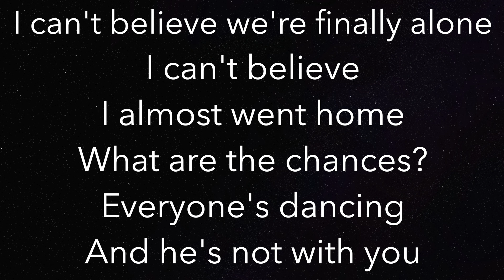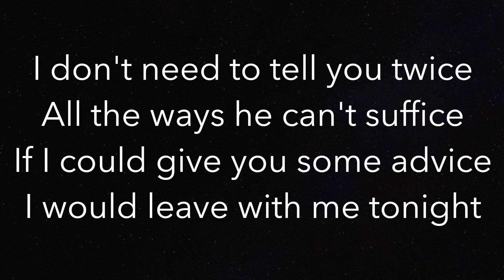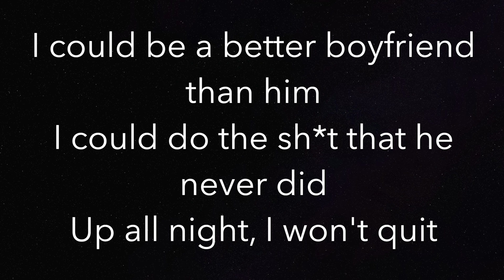Boyfriend (LOWER -3) - Dove Cameron - Piano Karaoke Instrumental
Piano Karaoke Instrumental for “Boyfriend” by Dove Cameron (-3 Semitones Lower)